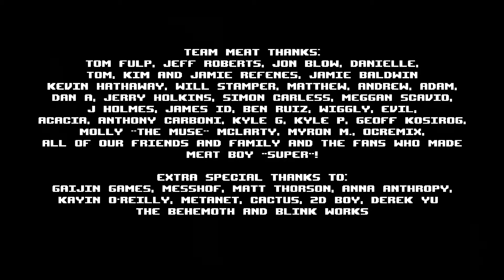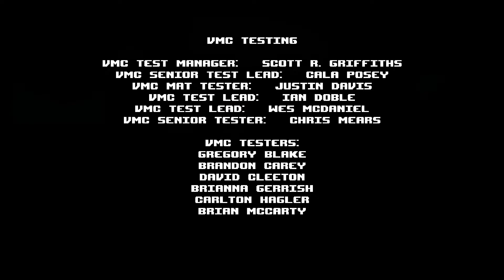Let's Play Super Meat Boy 16 (Blind) - ENDING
Mostly my talking? For some reason?

Yeah, next let's play will start... a week? Ish... Unless you guys insist I do the bonus content =P